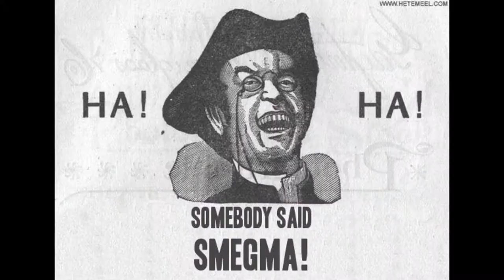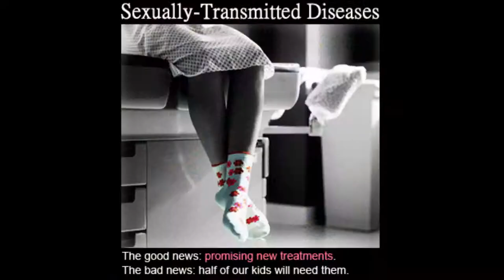UNCLEAN NIGGAS Smegma, Super-Gonorrhoea and NO CURES!